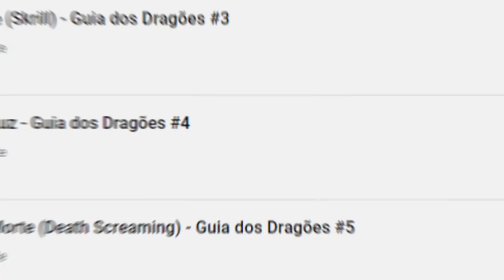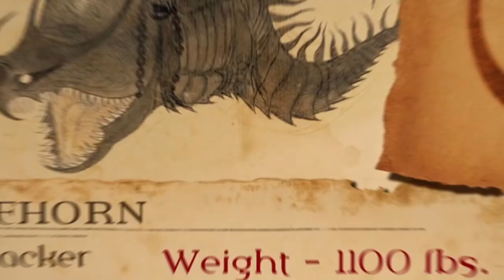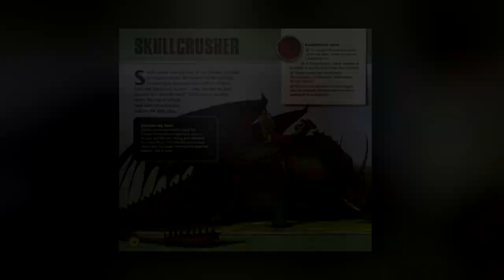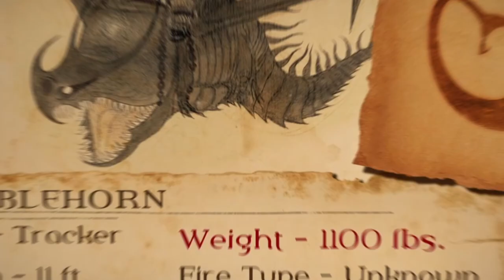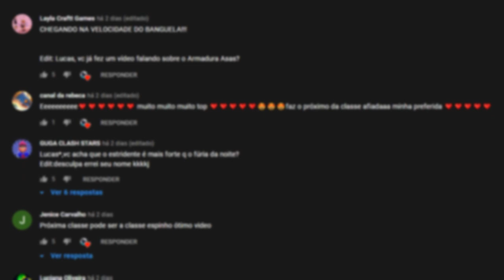QUEBRA MIOLOS! (Chifre Estrondoso) - Guia dos Dragões #5 | Temp 3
Sobre o Vídeo:
➥ Chifre Estrondoso! (Quebra Miolos) - Guia dos Dragões #5 | Temp 3
Nesse episódio eu falei sobre o Chifre Estrondoso, a espécie do Quebra Miolos, o antigo dragão do Stoico que ficou muito conhecido na franquia.

➧ Jogo
Abzû

➧ Música
Rival x Cadmium - Willow Tree